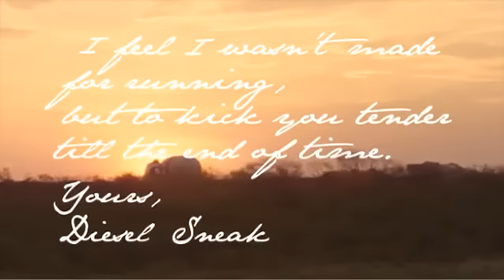Не уйдешь от судьбы